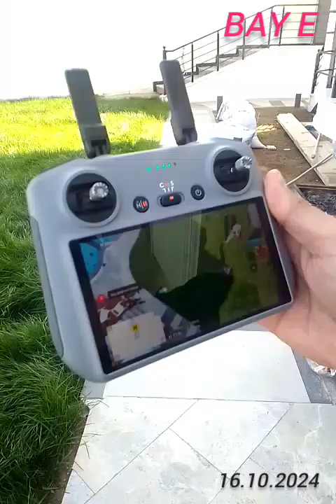Zengin insanların oyuncağı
DJI Mini 4 Pro Zenginlerin  oyuncağından aldık ilk deneyim